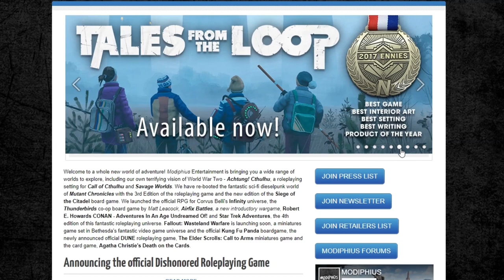(Game of Thrones RPG) The Wall: Ep 1 The Cracks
New commander Dondarrion discovers a few new problems in his commission at Giant's Chair - new recruits are shivering, the walls are creaking and the head of the stewards seems to have lost his mind. Meanwhile, summer is here and the Clan Between The River and Sky must make difficult choices as they are caught between floods and crows.

(An incredible world building and campaign resource used by all of our GMs)
(monthly dice for as little as $5)